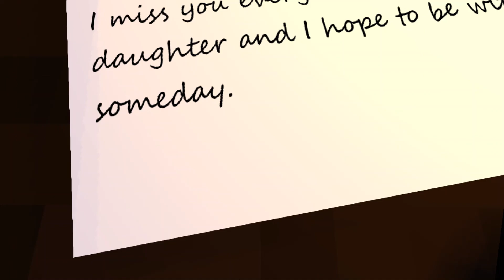Hamilton: An American Musical - Dear Theodosia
An animatic movie of Hamilton: An American Musical.

Thank you to Wikipedia Commons, Pixabay.com, Nimi's Mouth rig, and Mine-imator.